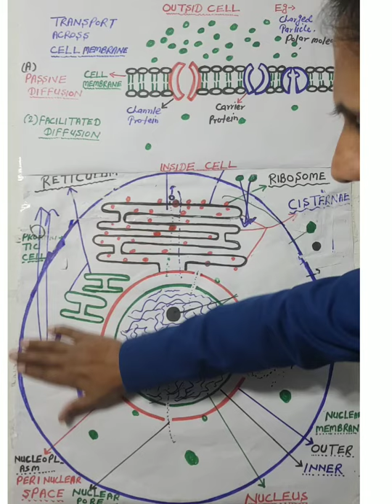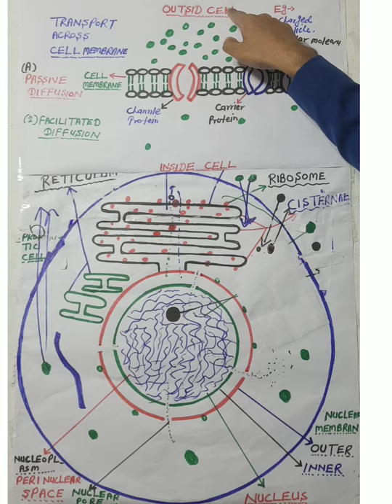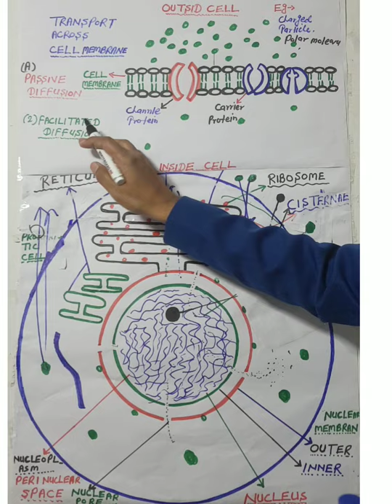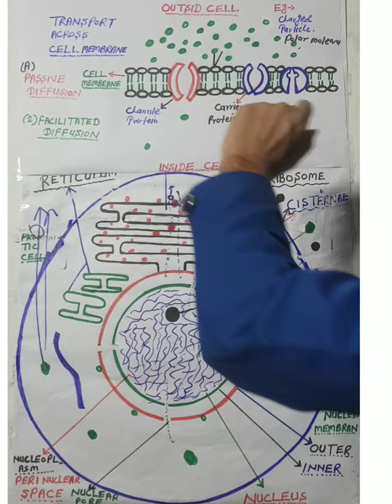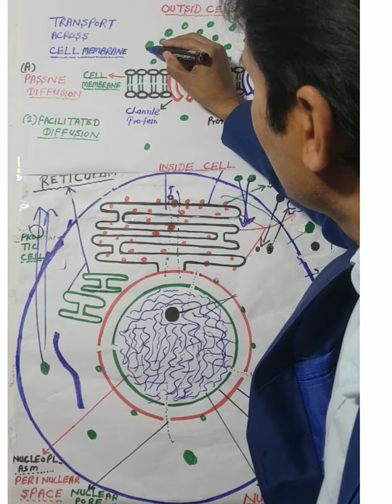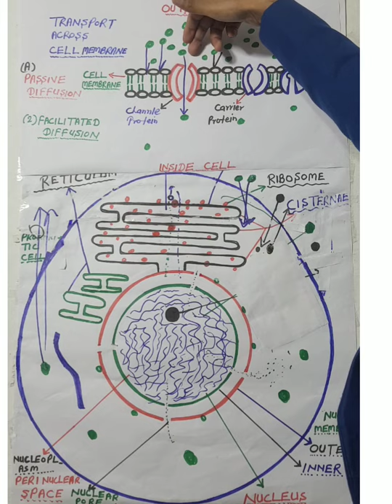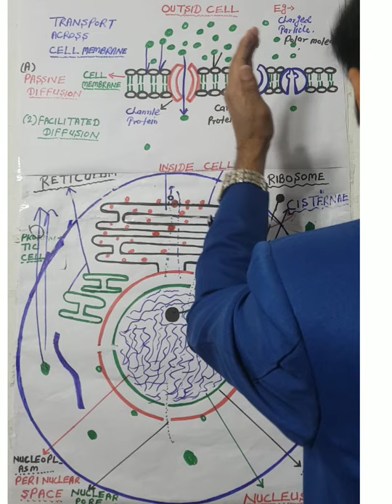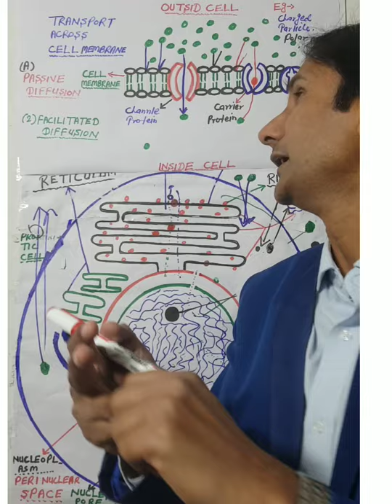"FACILITATED DIFFUSION" || Transport Across Cell Membrane.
Facilitated Diffusion#Define Facilitated Diffusion#What is Facilitated Diffusion#Function of Facilitated Diffusion#Passive Diffusion.

SUBJECT : Human Anatomy And Physiology (HAP) .

BY TALIB sir.

Channle Name : Talib Medical Academy.